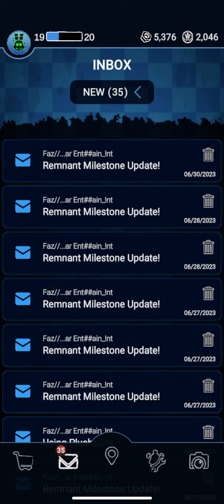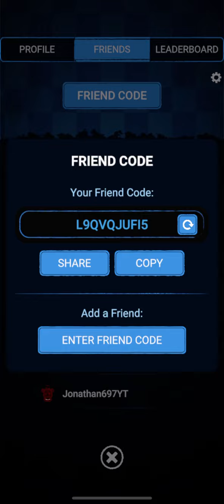Forsaken Ar Update 17.1.0